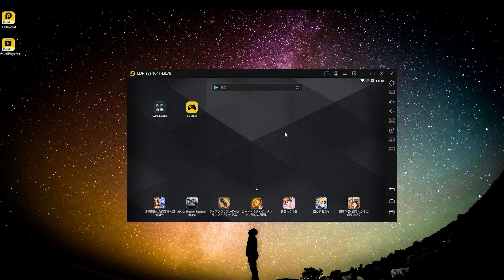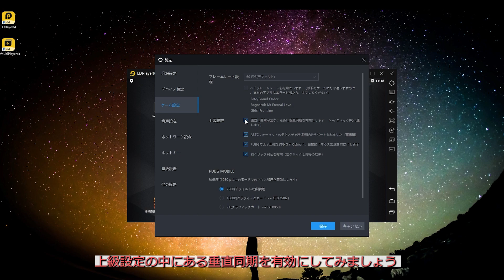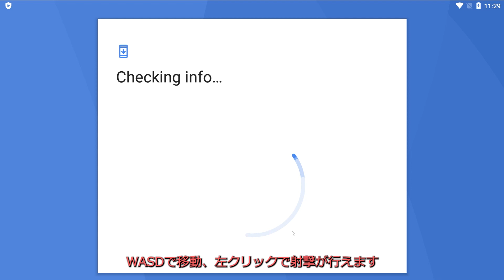APEXモバイルをPCでプレイしてみた！！！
エミュレータLDPlayer
LDPlayerはPCの大画面でアプリやスマホゲームを体験できる無料のAndroidエミュレータです。